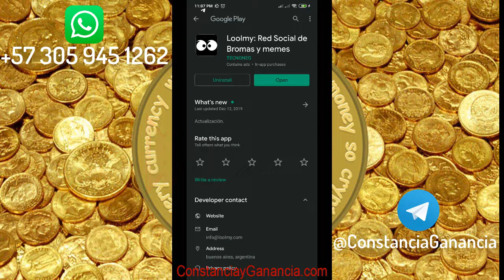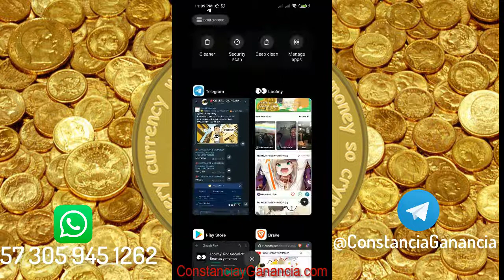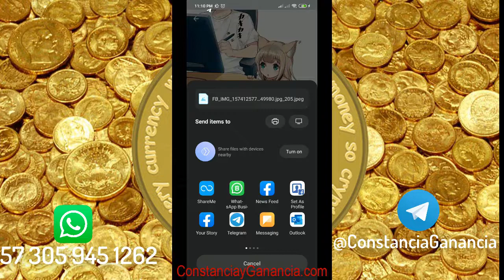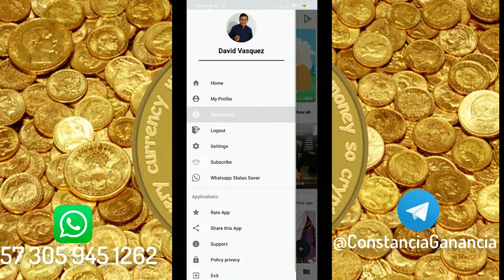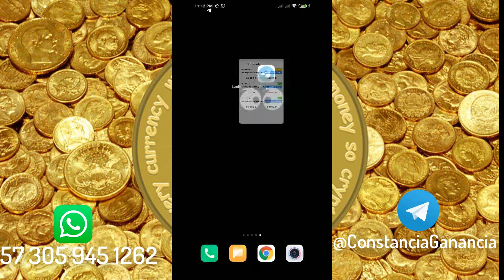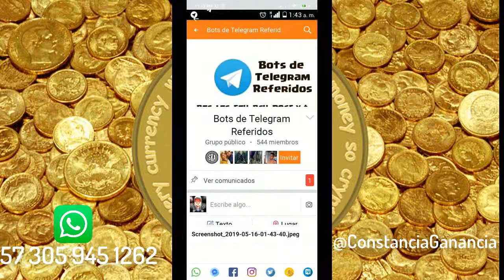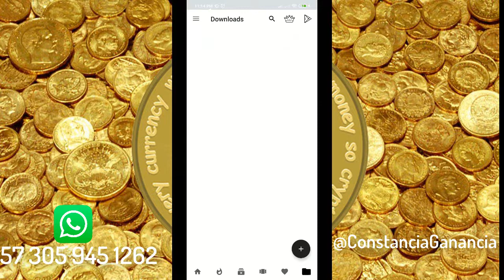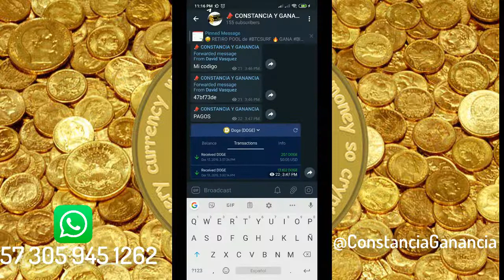✅ GANA DOGES SIN LIMITES 📣 [ APROVECHA AHORA ] 🔥 LA MEJOR APP para GANAR DINERO GRATIS 👈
➡️ ConstanciayGanancia.com

🔥 GRATIS

Contacto 📞